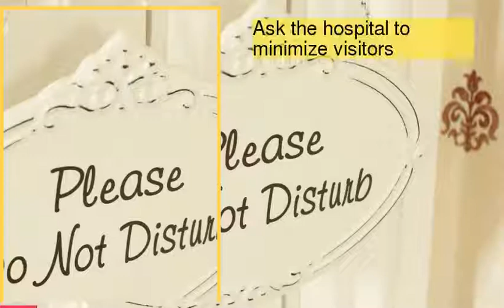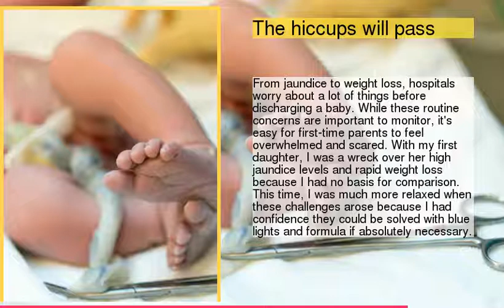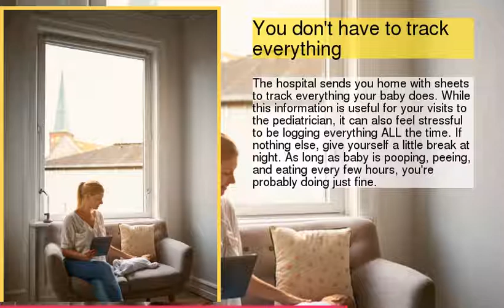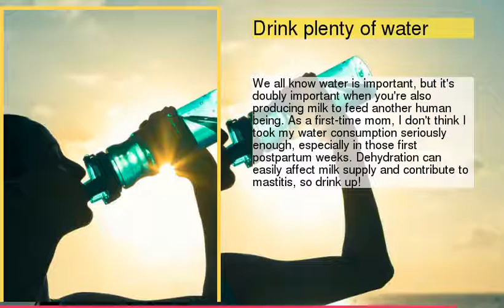Things Every New Mom Should Know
be creativo
1 : Birth interventions aren't the end of the world
2 : Doulas are worth their weight in gold
3 : Ask the hospital to minimize visitors
4 : The hiccups will pass
5 : Don't let the hospital freak you out about breastfeeding
6 : You don't have to track everything
7 : Find a lactation consultant
8 : Hand pumps are pretty amazing
9 : Be mindful of your milk supply
10 : Drink plenty of water
11 : Eat well
12 : Give yourself time
13 : Trust the romance will return
14 : Surround yourself with supportive mom friends
15 : Let go of mom guilt